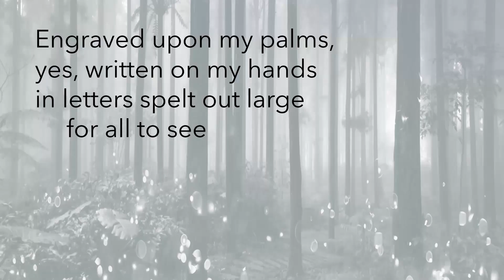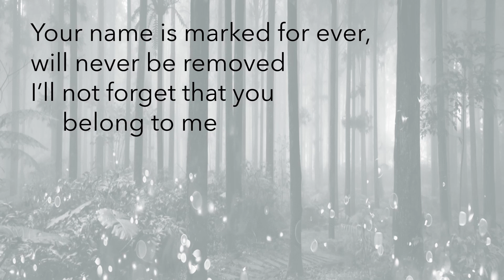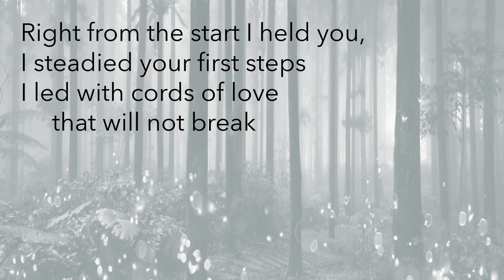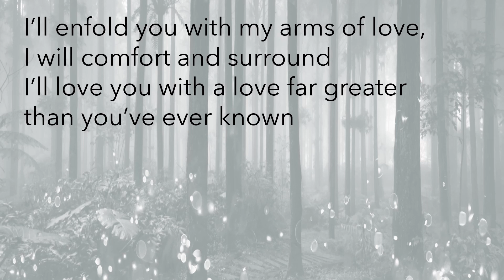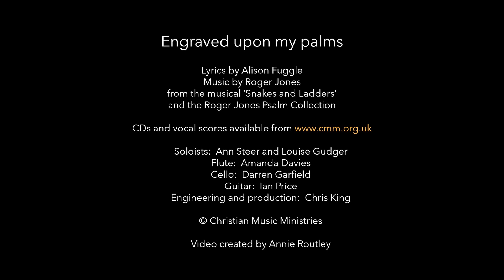Engraved upon my palms - our loving, parenting God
Teaching from Roger Jones around the theme of God's love for us, based on Isaiah 49:15-16, Hosea 11:1-4 and Luke 11:11-13. This teaching video also features the song 'Engraved upon my palms' from the musical 'Snakes and Ladders' by Roger Jones, with lyrics by Alison Fuggle.

For more information on the music of Roger Jones and the work of Christian Music Ministries, go